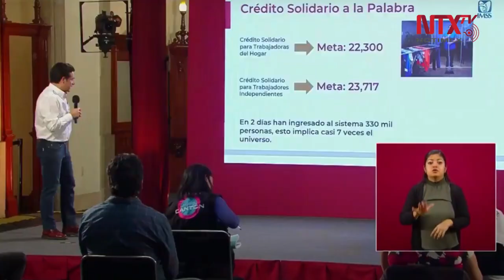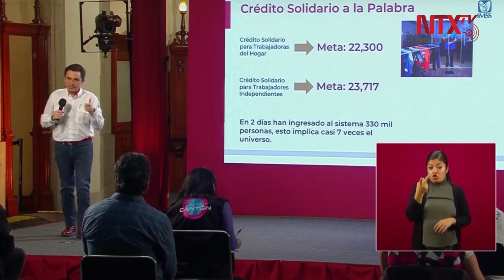Muchas Trabajadoras del Hogar no están registradas en el Seguro Social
El Crédito Solidario para Trabajadoras del Hogar tiene registradas a 22,300  personas en el programa piloto y el Crédito Solidario para Trabajadores Independientes son 23, 717: Zoé Robledo, Dir. Gral. IMSS